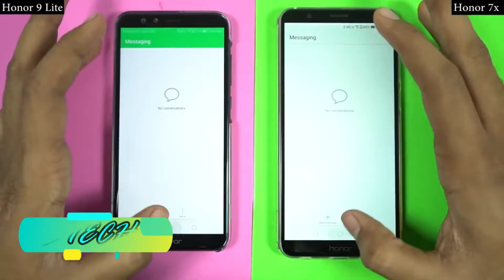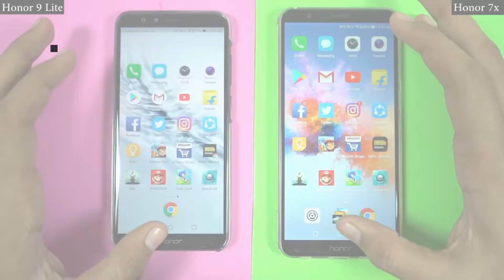HONOR 9 LITE VS 7X SPEED AND CAMERA TEST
LATEST TECH NEWS AND SMARTPHONE UNBOXING...

HELLO EVERY ONE THIS IS MY TECHNICAL CHANNEL FOR MY ALL FRIENDS WHO LOVES LATEST SMARTPHONE,LAPTOP AND ANY TYPE OF GADGET UNBOXING,OVERVIEW AND REVIEWS...

THANKS